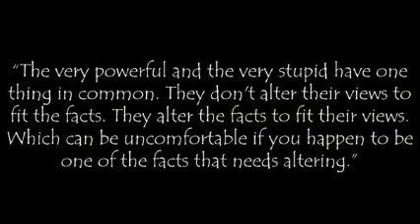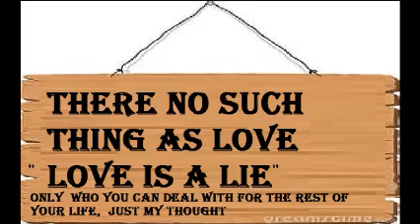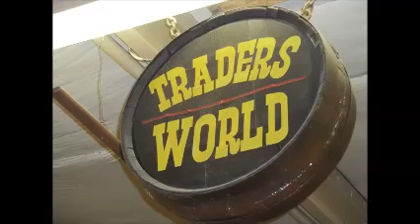2013 in review